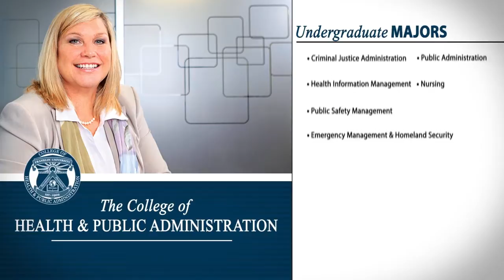Curious About Franklin University? Watch This Video.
Watch this video for an introduction to Franklin University.